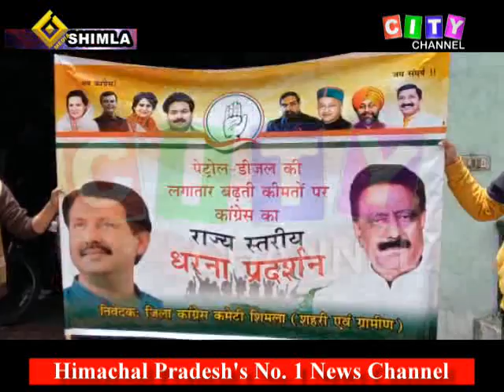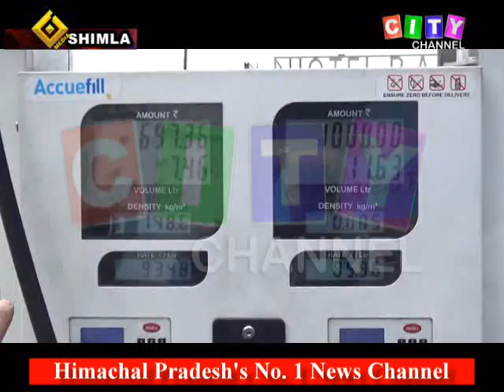Congress Agitation All HP 11 June 2021